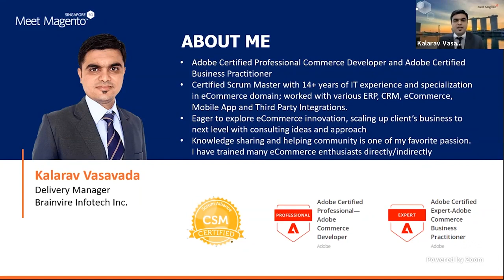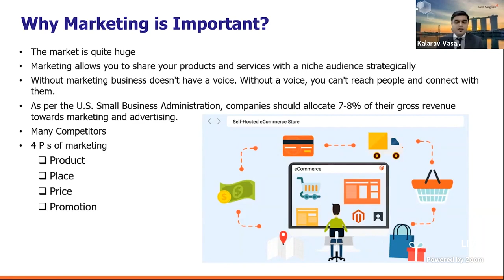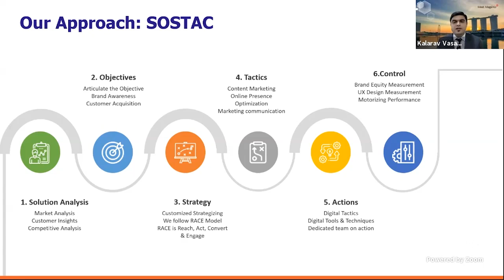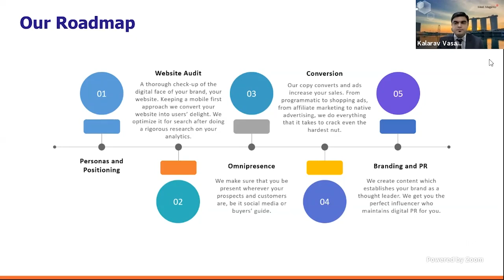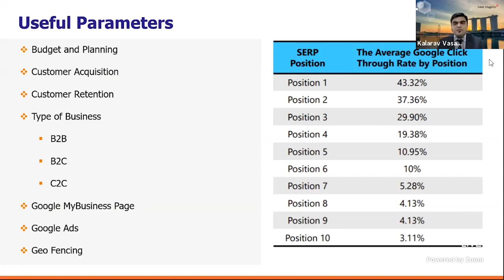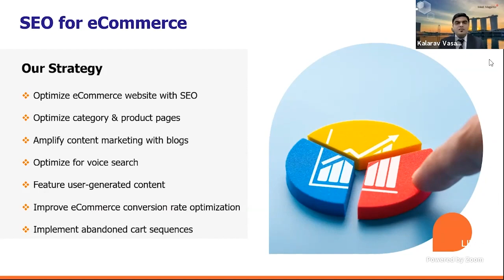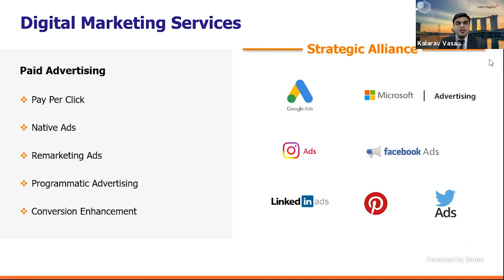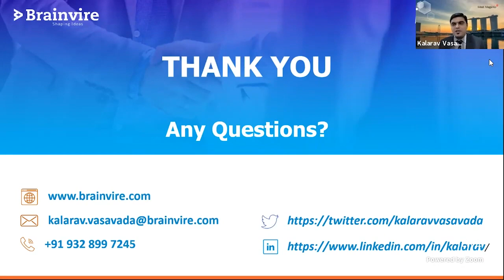Marketing Strategies for eCommerce Growth | Meet Magento Singapore 2021 x Brainvire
Meet Magento Singapore, a global eCommerce event, with a curious interest in how Magento helps disrupt the eCommerce industry, achieve the inconceivable, and assist businesses in registering massive and surmounting growth.

During Meet Magento Singapore, Kalarav Vasavada, Delivery manager, Brainvire, discussed how Magento's multi-website architecture feature is used to merge different source codes of separate Magento instances to bring under one umbrella and reduce marketing cost, maintenance cost, and improvement on revenue growth.

He also discussed the 4 Ps of marketing: Place, Price, Product, and Promotion.

With the integration of these marketing strategies into a marketing plan, organizations can see a hike for in-demand product or service that is competitively priced and promoted to all customers.

About Kalarav

Kalarav Vasavada, Delivery Manager, Brainvire, is a Certified Scrum Master and Adobe Certified Expert Business Practitioner, with 14+ years of eCommerce industrial experience, leading and guiding a large team of ecommerce enthusiasts, speaker at Magento Association and some other open-source forums.

He has helped clients grow from startups to millionaires with ideas and solutions in eCommerce. Kalarav has developed and successfully delivered more than 500+ eCommerce websites and applications and won customer confidence.

About Brainvire